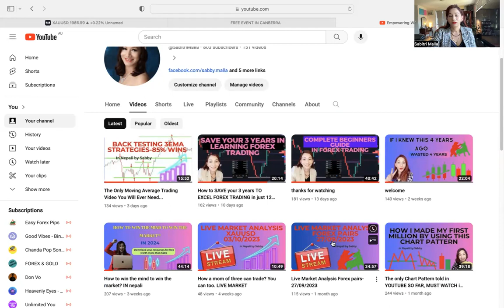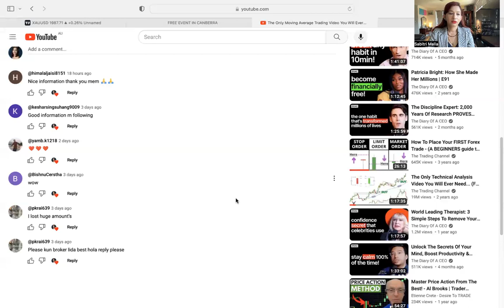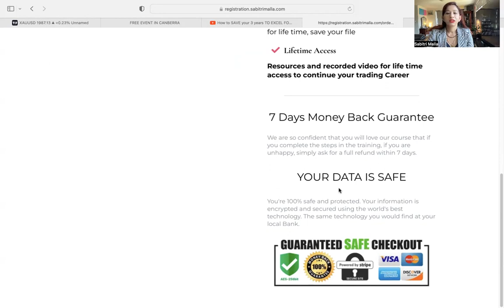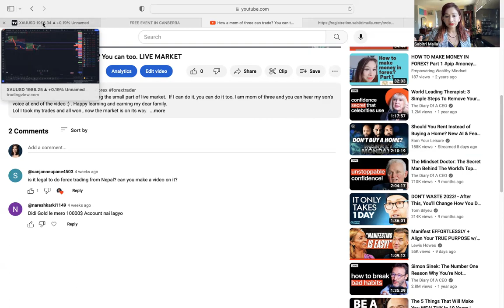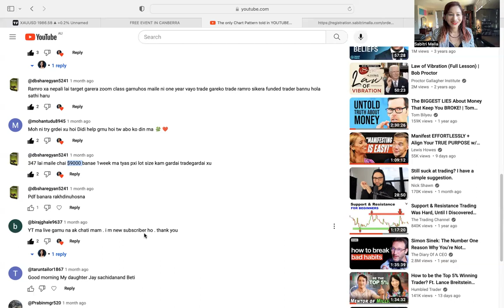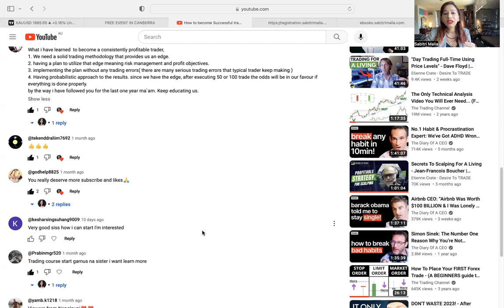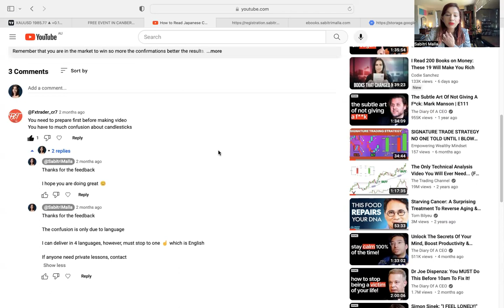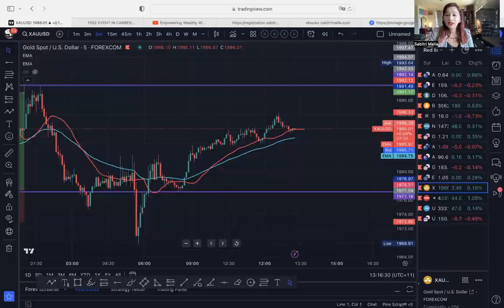How To Focus In Trading? Q&A in Nepali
If you are interested to learn more everything about the profits In Paradise, please connect- Instagram-

 / sabby.malla

 / empoweringwea.  .

 / sabitri-m.  .

Don’t miss this opportunity to get your results fast (practical and theory personalised classes)